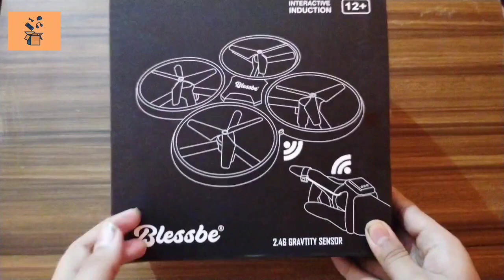Hand Gestures Controlled Drone 🔥 | Made In India Drone - At Rs ???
Hello Friends , In this video I have done Unboxing And Review Of Hand Controlled Gestures Drone . I have provided all the basic details of this product after using it for few Months.

I have also given my honest opinion about the product , How to use it & How to buy these products availing maximum discount. I hope you all will enjoy this unboxing video.

I am an aspirational youtuber who provides reviews and pros & cons of every stuff.

Youtuber and Unboxer🎬📺